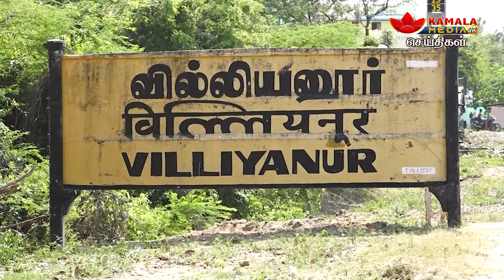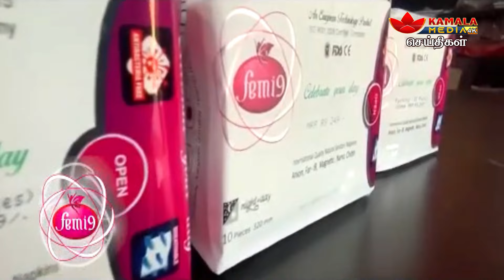கமலா மீடியா @ 1pm செய்திகள் | 04-04-2023 | Kamala Media News | Puducherry